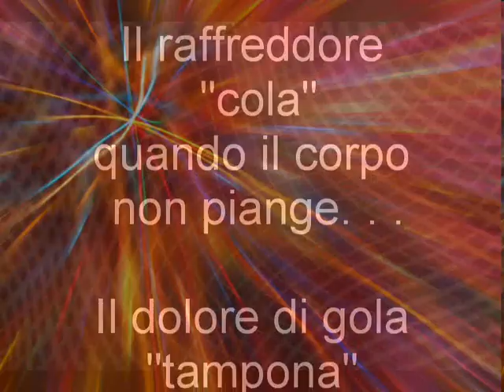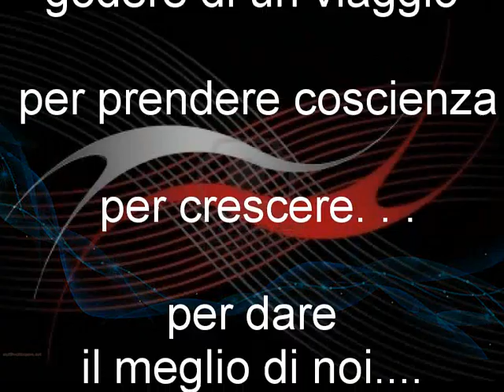IL BENESSERE INTERIORE secondo BRUNEROS (Bruno Manfredi)